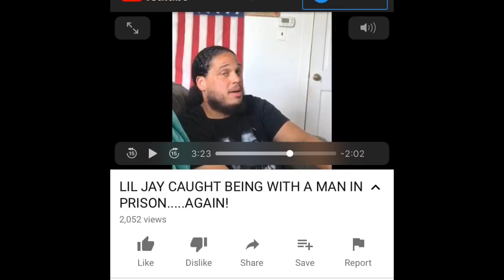Lil Jay in Prison/Gay rumors!?!?!?😳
Lil Jay is scheduled to do 14 years after declining a 8 year plea deal, but has 4 and a half years down for creadit.
Also, their are rumors, from both his day ones and opps saying he’s gay😳😳😳